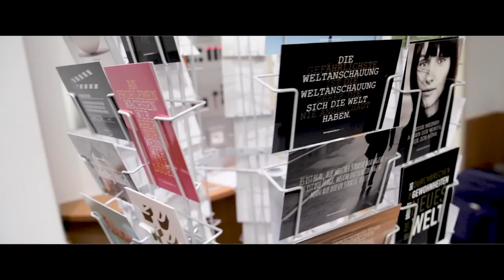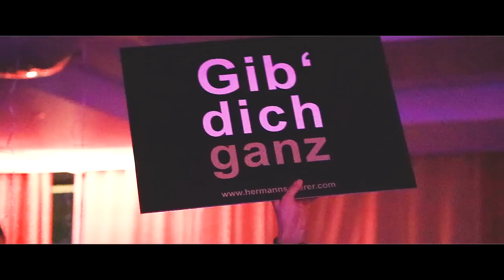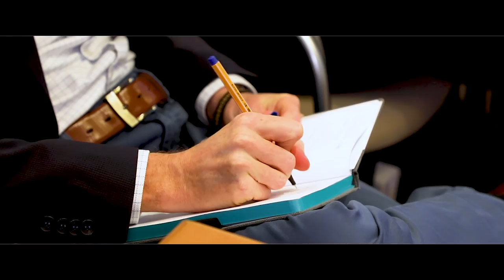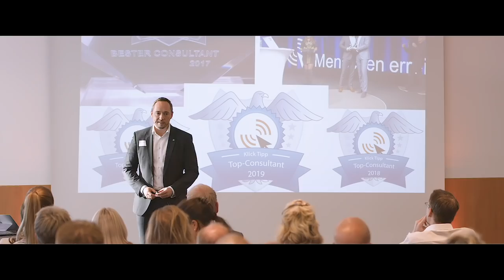Hermann Scherer I Goldprogramm Aftermovie 2018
Das GOLD-Programm „Der Weg zum Topspeaker / Expertenstatus“ von Hermann Scherer ist wohl die erfolgreichste Speakerausbildung Europas. 36 der 100 besten Erfolgstrainer aus Deutschland, Österreich und der Schweiz haben durch Hermann Scherer profitiert. Damit konnte er bei über einem Drittel der TOP 100 Erfolgstrainer einen wertvollen Beitrag leisten. Als Experten waren zum Beispiel Tobias Beck, Calvin Hollywood, Julien Backhaus und Dirk Kreuter dabei. Der Film zeigt auch Impressionen der UGGly-Night.

Mehr Infos?